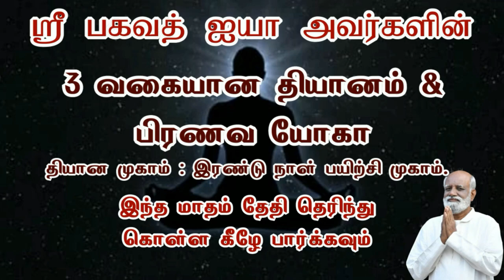கணவன் மனைவி பிரச்சனையை எதிர்கொள்ள ஞானப் புரிதல்..! - Sri Bagavath ஐயா